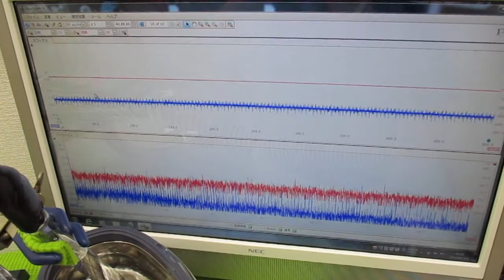メガヘルツの超音波発振制御プローブを利用した実験動画 ultrasonic-labo